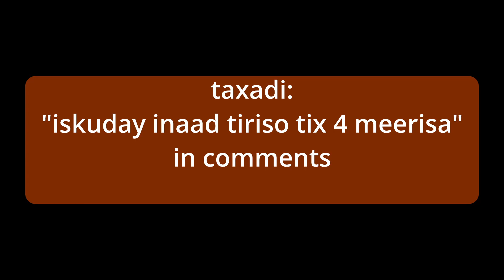garabdar ||cartoon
somali cartoon -garabdar